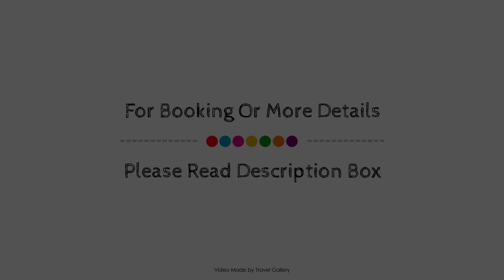KAILA BEACH HOTEL All Inclusive, Alanya, Turkey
Searching For
1. KAILA BEACH HOTEL All Inclusive - Alanya
2. KAILA BEACH HOTEL All Inclusive - Alanya Virtual Tour
3. KAILA BEACH HOTEL All Inclusive - Alanya Rooms
4. KAILA BEACH HOTEL All Inclusive - Alanya Amenities
5. KAILA BEACH HOTEL All Inclusive - Alanya Videos
6. KAILA BEACH HOTEL All Inclusive - Alanya Offers
7. KAILA BEACH HOTEL All Inclusive - Alanya Deals
Audio Credit:
Track Title: Blank Slate
Artist: VYEN